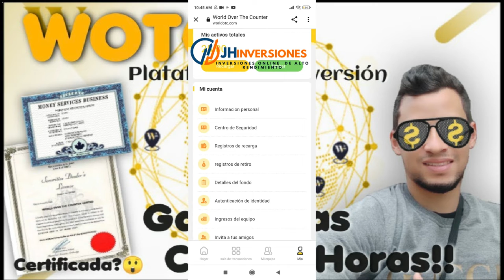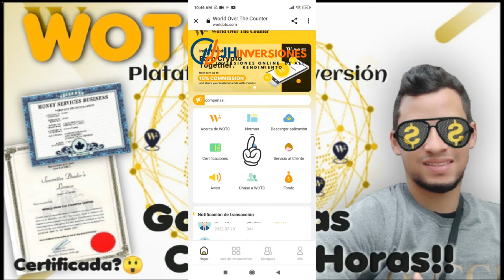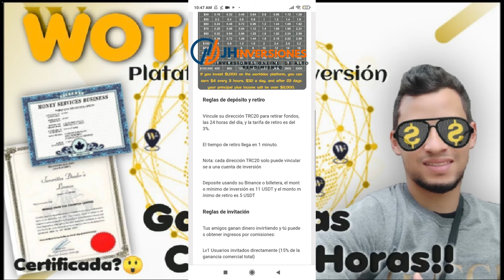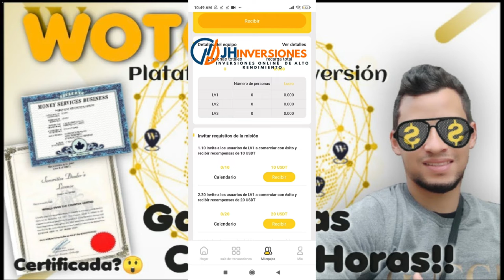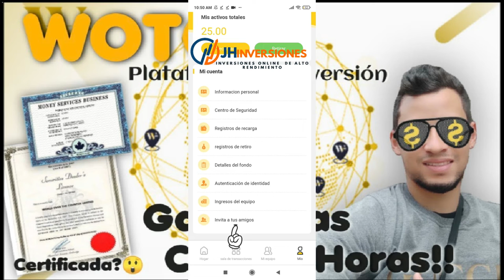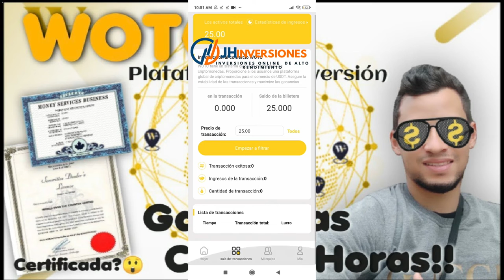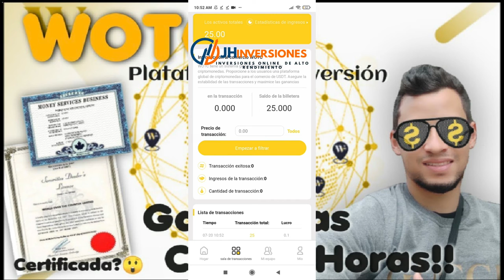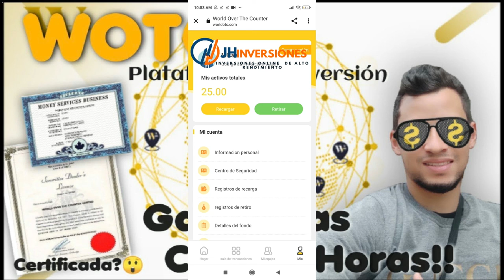🛑SCAM🛑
💎¡Está Plataforma WOTC trata sobre comercio autónomo OTC de criptomonedas!💎

✅Debes realizar tareas, (pedidos) cada 3 horas, un total de 8 rondas en el día.
Generando así el 3,2% diario.

✅Las Ganancias se liquidan cada 3 horas, y cada ganancia será el 0,4% del monto de su inversión!
Puedes duplicar tú inversión en tan solo 23 días.

✅También tienes recompensa por las misiones de 1/10 a 10/100.
Cada vez que invites a 10 miembros LV1 para completar la inversión, obtendrás recompensa de 10 USDT y así sucesivamente.

⚡️Mínimo de retiro es de 5 USDT.
⚡️Depósito mínimo es de 11 USDT.

Cualquier duda que tengas nos puedes contactar.🤩🤗

🔔 RECIBE NOTIFICACIONES CADA VEZ QUE PUBLICO UN NUEVO VÍDEO:
2. ✓ Dale Check a: "Recibir todas las notificaciones de este canal"
3. Dale a guardar